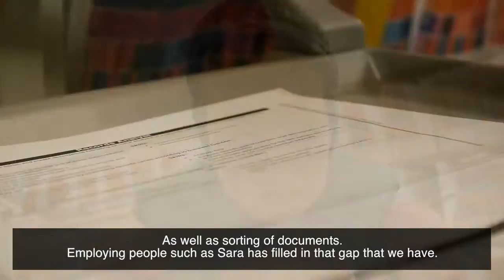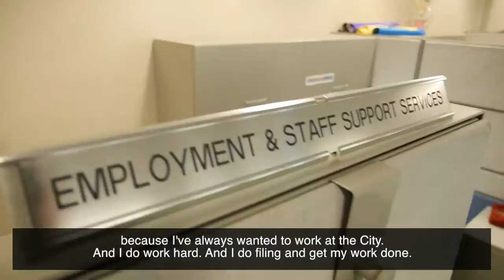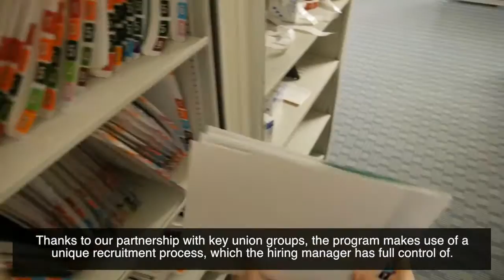Abilities@Work Program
The Abilities@Work Program is designed to employ people with intellectual disabilities at the City of Edmonton.  This video explains how the program works, describes the extensive support that is offered along the way, and highlights a few of the success stories that have been made possible through the program.